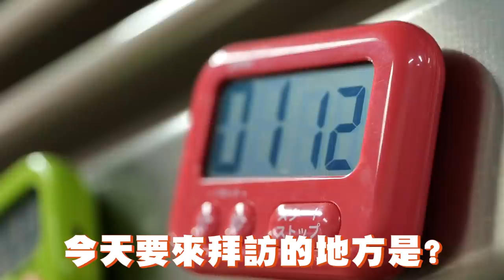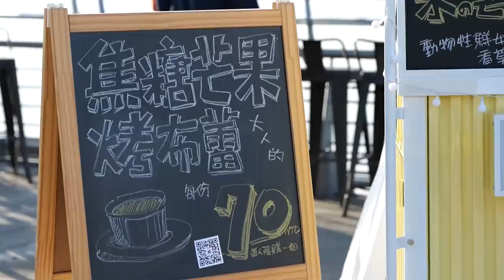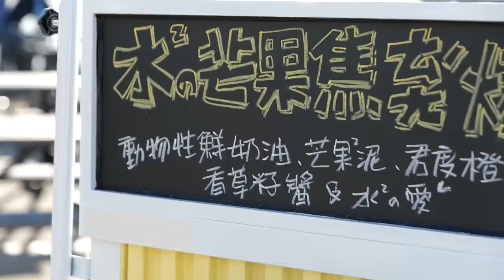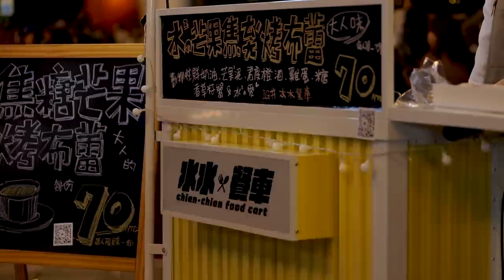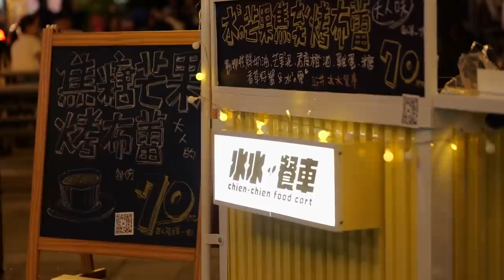【千千進食中】水水餐車開張！千千手作甜點能吃嗎？大人味烤布蕾大稻埕碼頭貨櫃市集出攤囉！(ft.厭世甜點店)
水水餐車來了！！！
全新企劃第一集跟厭世甜點店拿拿摳學習做神之好吃的烤布蕾
接著自己拿去市集擺攤了！！！
究竟過程中會遇到什麼突發狀況呢
快來看起來！！ 😆

在去年初就開始規劃的全新企劃
中間幾經波折及疫情的影響後終於發車了
這系列會去各地擺攤，舉凡市集、菜市場等等的
下次想看我賣什麼去哪裡呢 😳

我愛犀牛盾
（使用至2022/12/31）
全品項9折；很划用起來 🧡